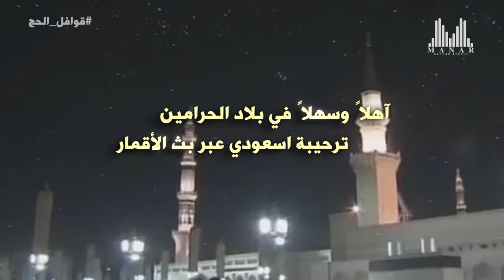شيلة قوافل الحجاج كلمات محيا عوض الرشيدي اداء يوسف ذائر و ناصر مبروك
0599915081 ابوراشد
رابط مباشر الى الواتس اب